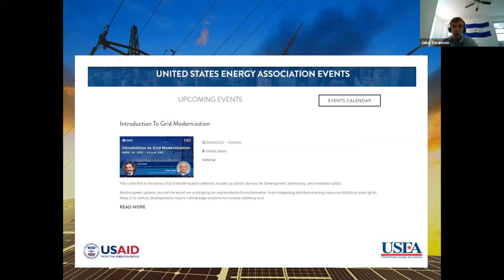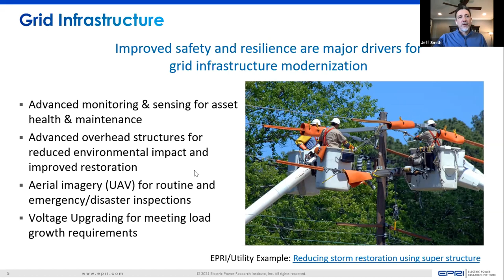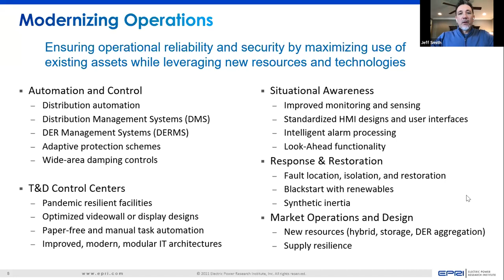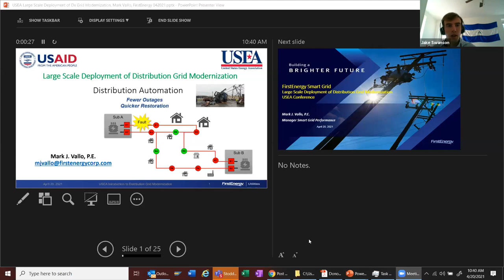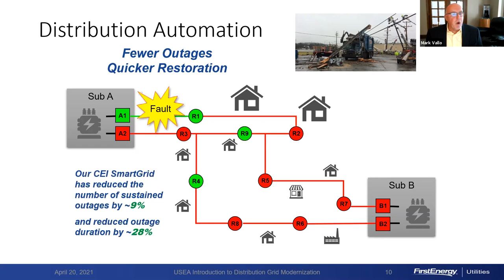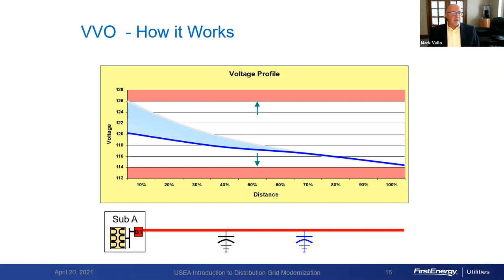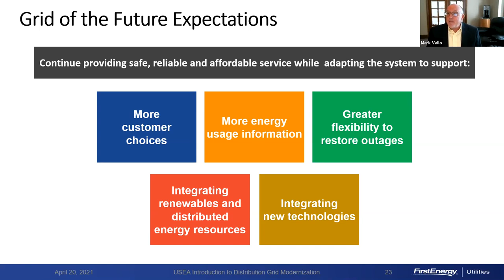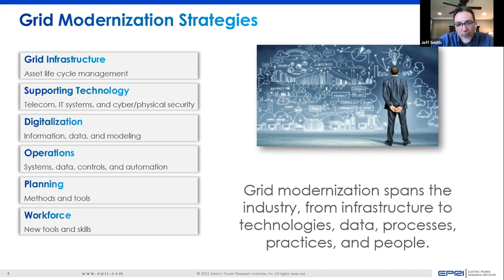Introduction to Grid Modernization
This is the first in the series of Grid Modernization webinars hosted by USAID's Bureau for Development, Democracy, and Innovation (DDI).

Electric power systems around the world are undergoing an unprecedented transformation. From integrating distributed energy resources (DERs) to smart grids, these 21st century developments require cutting-edge solutions to increase resiliency and flexibility.

In this webinar, our speakers will present trends and best practices on grid modernization and dive into case studies of their experiences on the subject.